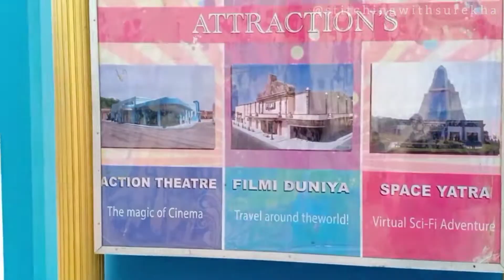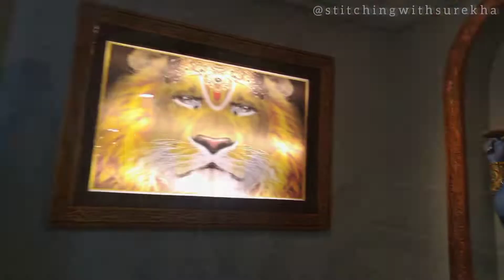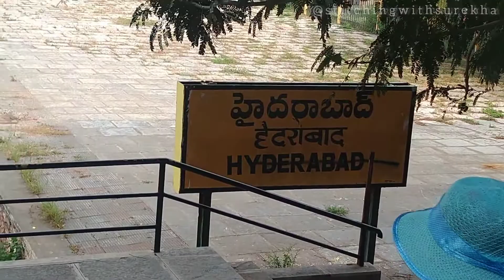हैद्राबाद ट्रीप Ramoji Film City Side Scene Part-7 | Stitchingwithsurekha